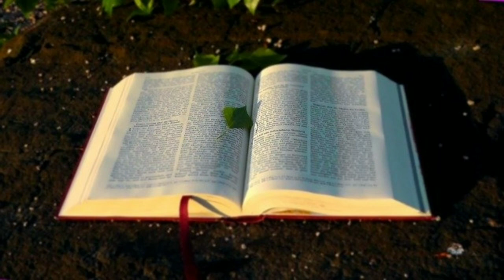ALKITAB SUARA EFESUS 2 PERJANJIAN BARU BAHASA INDONESIA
ISI KITAB PERJANJIAN BARU
01 : Injil Matius
02 : Injil Markus
03 : Injil Lukas
04 : Injil Yohanes
05 : Kisah Para Rasul
06 : Roma
07 : 1 Korintus
08 : 2 Korintus
09 : Galatia
10 : Efesus
11 : Filipi
12 : Kolose
13 : 1 Tesalonika
14 : 2 Tesalonika
15 : 1 Timotius
16 : 2 Timotius
17 : Titus
18 : Filemon
19 : Ibrani
20 : Yakobus
21 : 1 Petrus
22 : 2 Petrus
23 : 1 Yohanes
24 : 2 Yohanes
25 : 3 Yohanes
26 : Yudas
27 : Wahyu